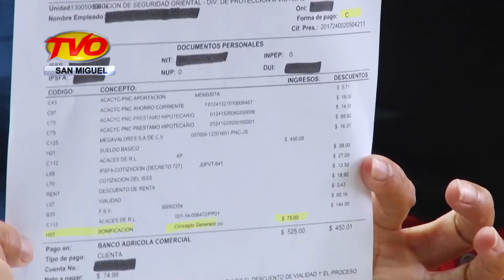NOTICIAS,13/06/2017, BLOQUE 6